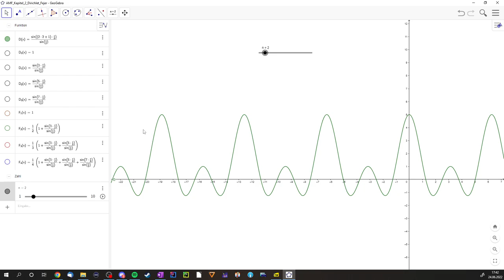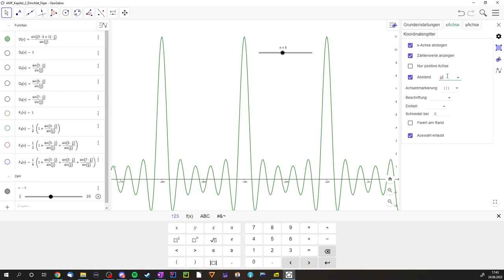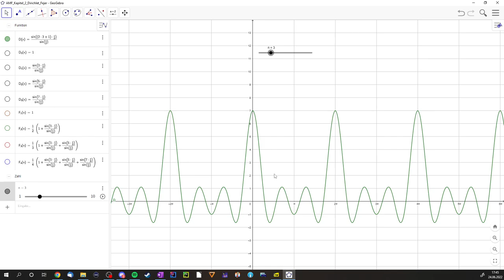Approximation mit Fourierreihen - Folge 5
Approximation mit Fourierreihen. (Heute etwas verspätet...)
Bis Satz 2.2.

Software: OneNote.